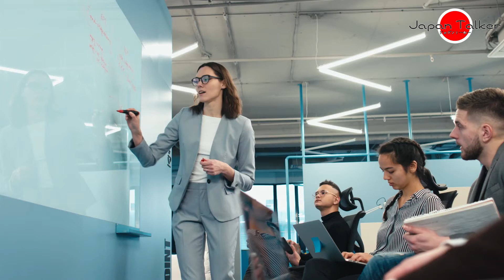Why Japanese companies become better & better!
A concept that has helped companies & individuals become the top of their game. A concept that is so simple to implement & yet so effective. Watch this short video to see how it can change your life!

BGM music: Stay_On_Your_Mind from Dova Syndrome.

I believe all content used falls under the remits of fair use but if any content owners would like to dispute this I will not hesitate to immediately remove said content. It is not my intent in anyway to infringe on the content ownership. If you happen to find your art or images or footage in the video please let me know and I'll credit you.